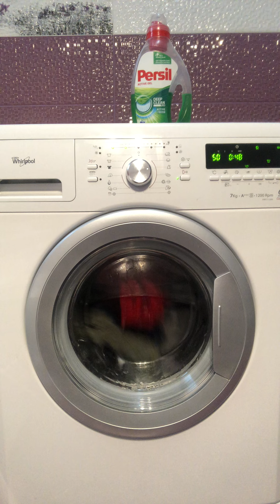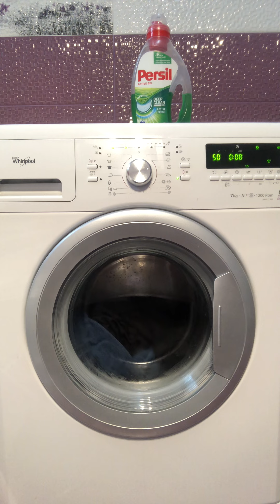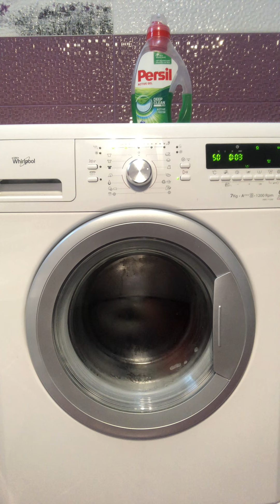Whirlpool AWS 71200:synthetics 50° 1200rpm with rapid wash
In this video:
Preparation at -00:00
Turning on and selecting cycle at -00:10
Selecting the temperature at -00:17
Selecting the rapid wash at -00:27
Start of the cycle and sensing at -00:33
Short drain at -00:53
Filling at -01:08
Sensing at -02:41
Main wash at -05:42
Change of tumbles and main wash at -13:46
Main wash at -14:06
Cool down at -19:53
First drain at -20:23
Distribution at -21:14
First interim spin at -22:00
First rinse at -24:30
Second drain at -30:32
Distribution at -31:30
Second interim spin at -32:15
Final rinse at -35:40
Final drain at -42:56
Distribution at -43:54
Spin burst at -44:39
Distribution at -47:09
Final spin at -47:53
Anti crease at -52:40
End at -55:46
Turning off at -55:57
The synthetics cycle has a limit of 3kg and a 1200rpm spin speed.
options available on this cycle are:rinse hold, level of dirty, pre-wash, rapid wash, delay start, dose aid, extra rinse, cold wash.
The model of this washing machine is Whirlpool 6 TH sense colours AWS 71200 with a 7kg capacity, 1200rpm and a A+++ energy rating.
This is not my washing machine, this is my brother’s washing machine.
Sorry, without requests please.